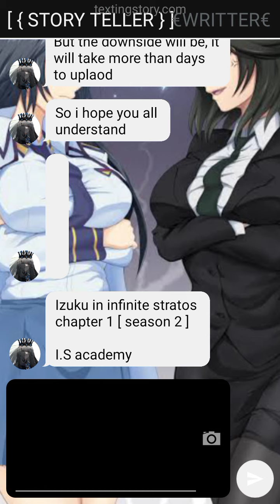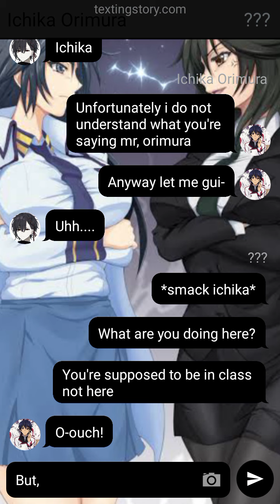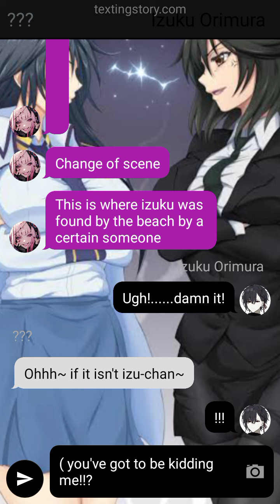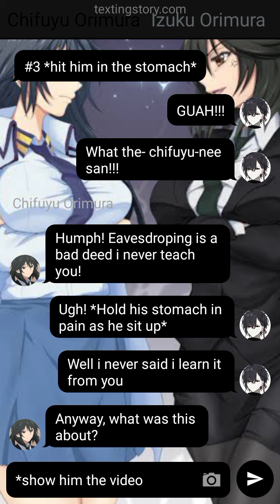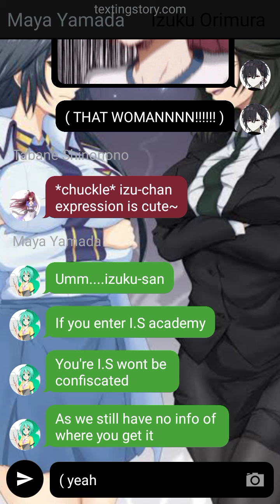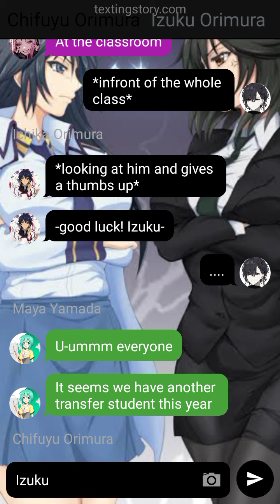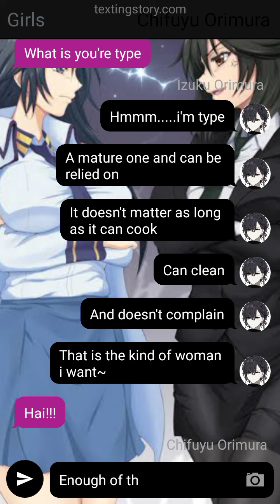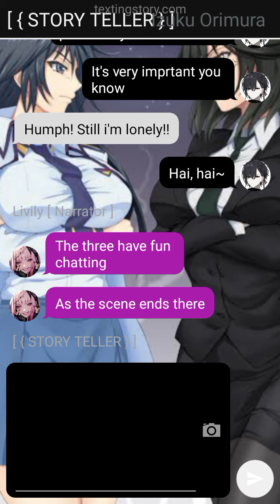izuku in infinite stratos chapter 6 ( season 2 ) [ TEXTING STORY ]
part 6               MHA.       TEXTINGSTORY.     MHA.      TEXTING STORY.

WARING ALL PICTURE ARE NOT MINE AND JUST BARROWED FROM AN WEBSITE AND THE STORY ARE ONLY FICTUNAL AND NOT BASED ON CANNON